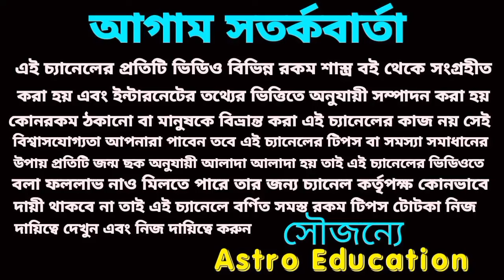4fh - 23 September তারিখ ডাইরিতে লিখে রাখুন সাতটি রাশির রাজকীয় সুখ পাবে!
বুধ গ্রহের রাশি পরিবর্তনে এই সাতটি রাশির রাজকীয় সুখ আসতে চলেছে।